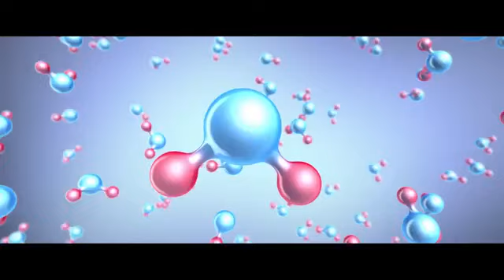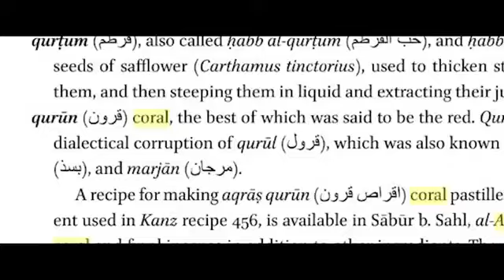Корал Майн — самый простой способ пить качественную воду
Как качество воды, которую мы пьем, влияет на самочувствие и здоровье. Узнай секрет долгожителей с острова Окинава.Супермаркет здоровья 👉.
Лучший карманный фильтр! Всегда с собой!Если Вы о нем еще не знаете-пишите!!